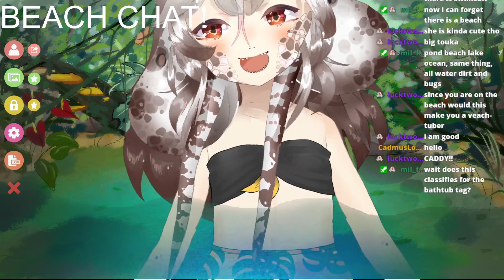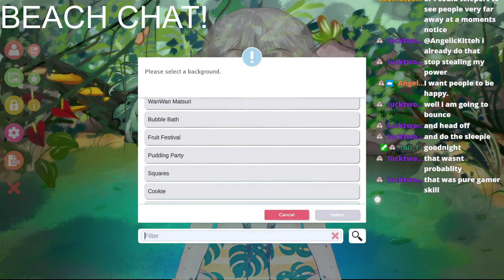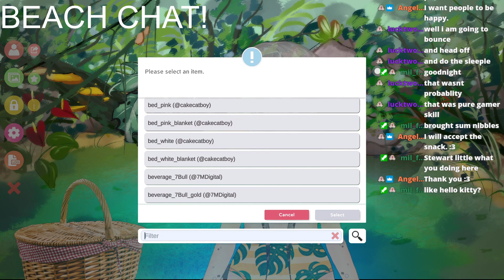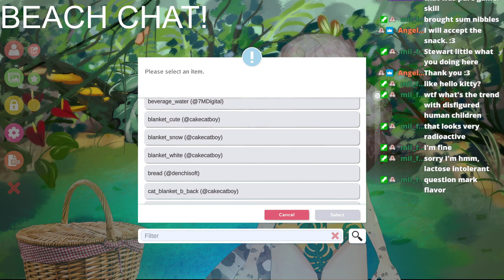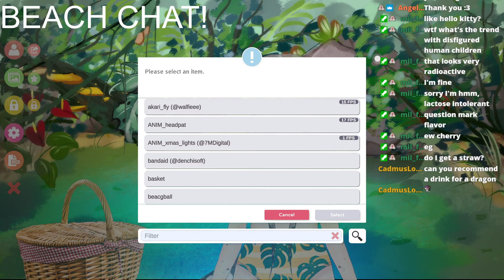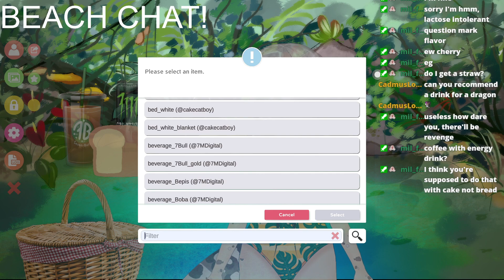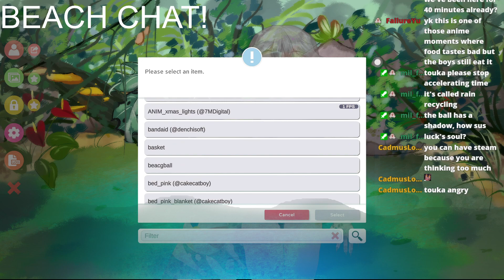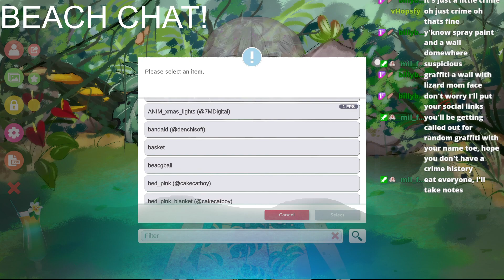[VTuber] beach day chat ! ! ! ! !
Beat the summer heat with your lizard friend Touka!